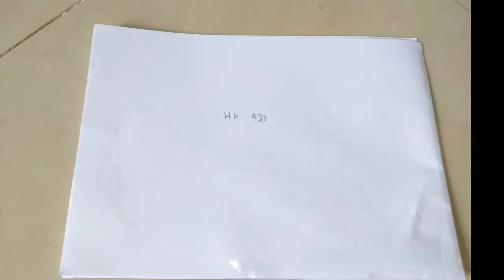cardboard hk-433 (custom)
1:1 scale cardboard hk-433 (custom)